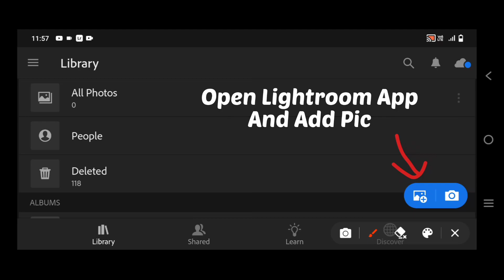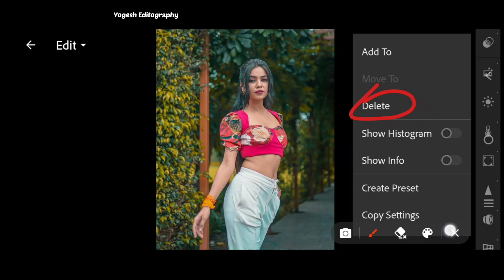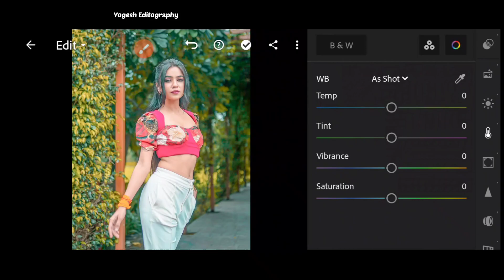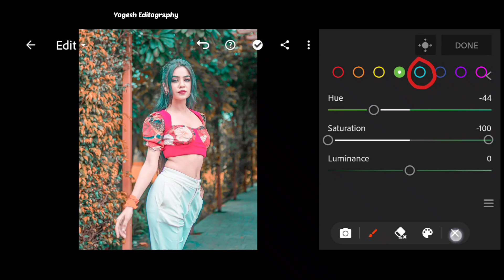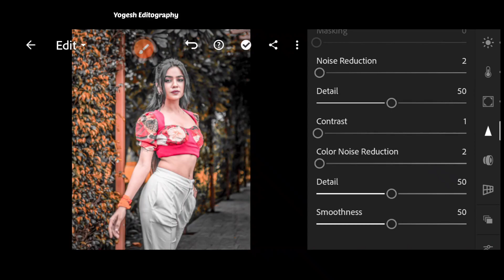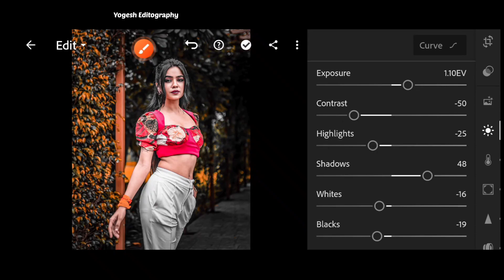Adobe lightroom mobile❤️‍🔥 photo editing tricks 2022 | new Lr free presets download